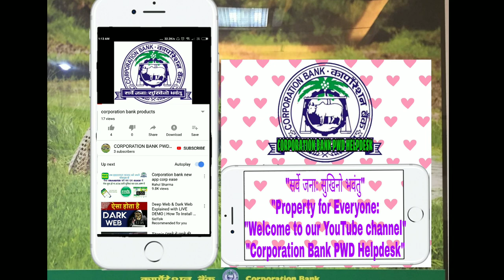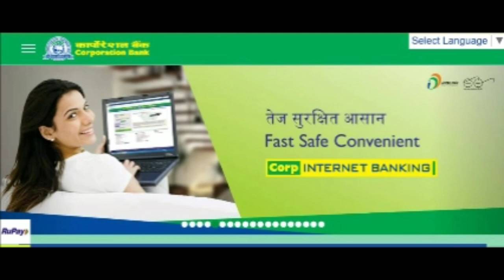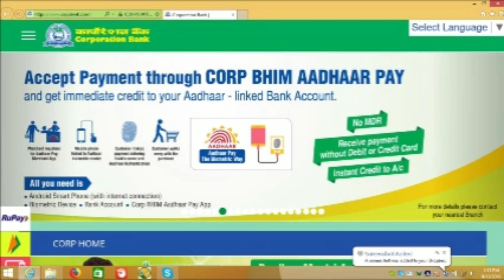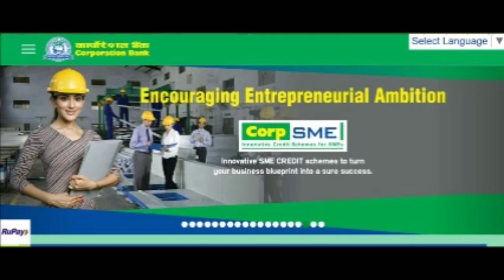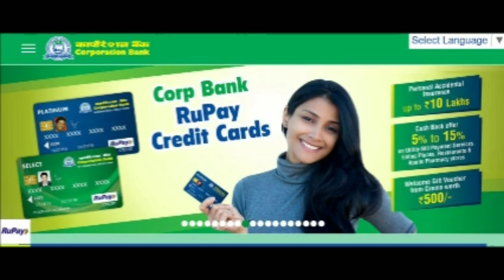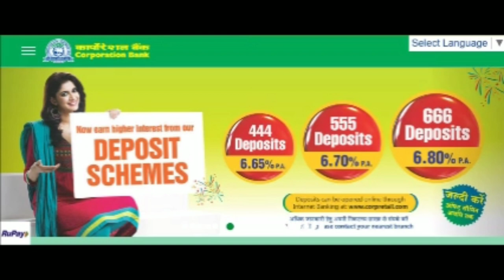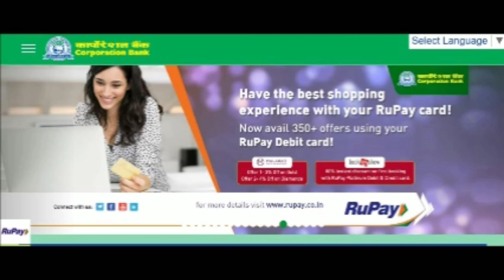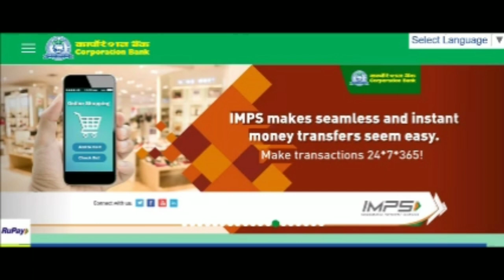BALANCE INQUIRY IN FINACLE WITH SCREEN READING SOFTWARE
This video will tell you how visually challenged bankers can complete the task of balance inquiry in finacle with screen reading software.
"OBJECTIVES OF THE CHANNEL"
we want to provide accessible working environment to the visually challenged bankers in the bank offices/branches. in our videos, we will explain how visually challenged bankers can perform some accessible tasks with screen reading softwares on their offices systems. we will also give videos related to the different general banking topics/issues. we will explain how to use bank accessible products. how to deal with customers while public dealing in the branches. you can also suggest us what should we can do else for the community. we are waiting for your views in the commentbox.

contact numbers
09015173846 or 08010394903